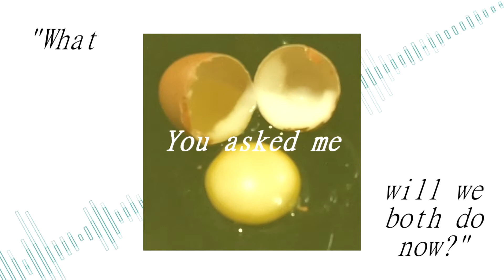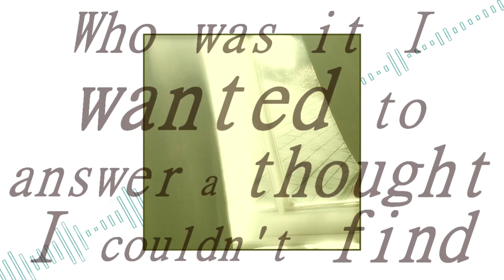[Original Song] Memory-Boy [Fukase]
[Goodnight]

Hey, it's been a minute. Here's a song.

This song isn't anything big, but I like how it turned out. I haven't had a lot of time to work on music recently, which is a shame, but life is difficult sometimes. I've got some good stuff I'm working on, though, so look out for that. I don't know when it'll be finished though.

Oh, and if you want to contribute translations, the thing is turned on, and I would appreciate that.

Credits for footage used:
Lodewijk Van Eekhout
MSKRZYP
Dizifilms
Mikeel Araña
Alex Soloviev